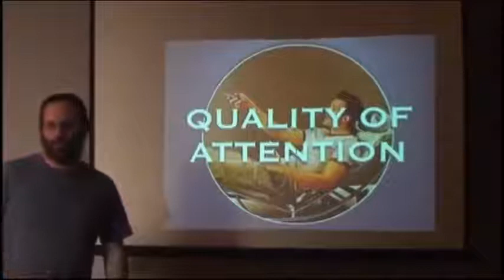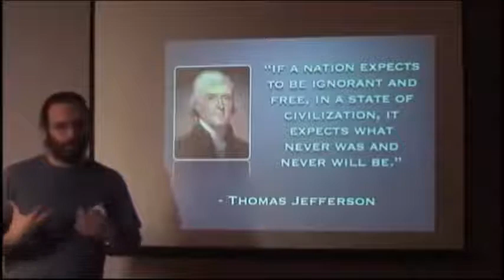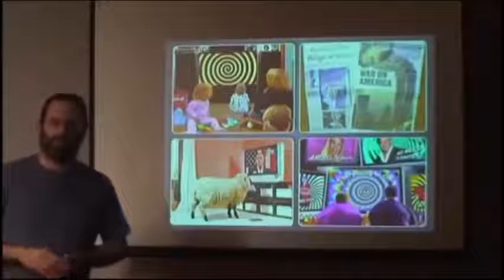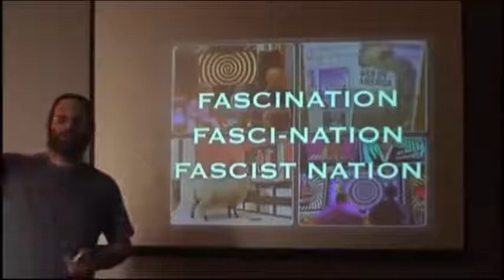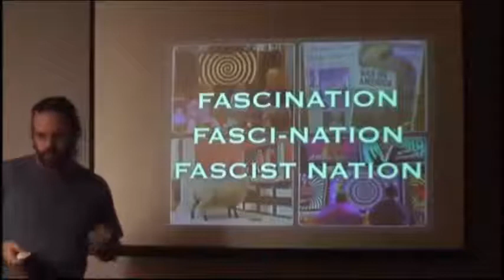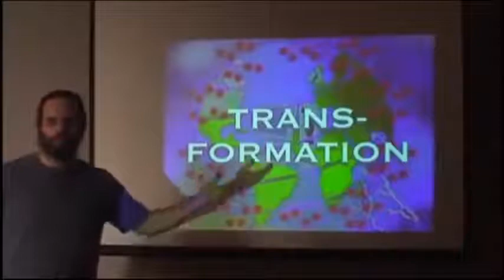[CE QU'IL SE PASSE SUR TERRE] 3/3 QUE FAIRE 5/5-2 la qualité de l'attention (stfr)